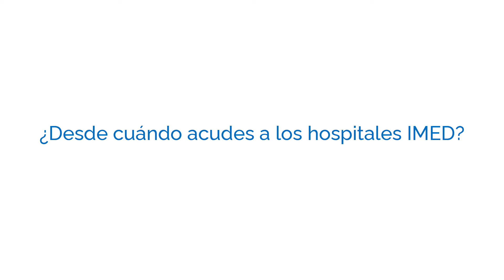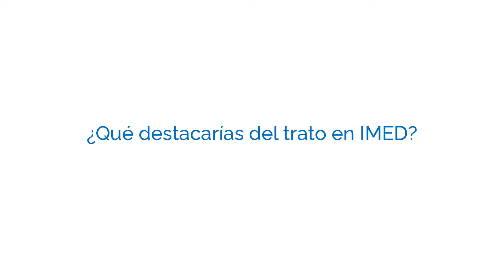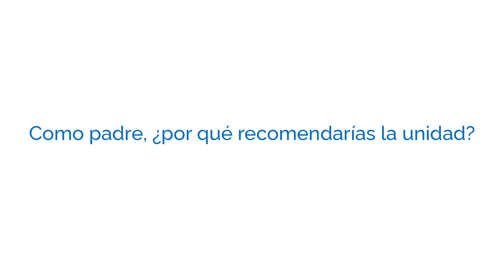Andrés Gómez Testimonio Pediatria IMED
Andrés Gómez es el padre de un paciente de pediatría que comenta que acudió a IMED por el nacimiento de sus hijos y sigue acudiendo porque se siente como en casa.

Destaca la profesionalidad de los especialistas, el poco tiempo de espera en la atención y saber que cuantas con un pediatra 24 horas para atender a sus hijos.